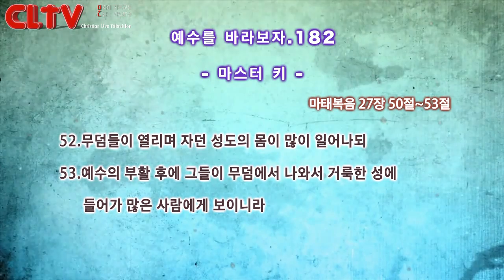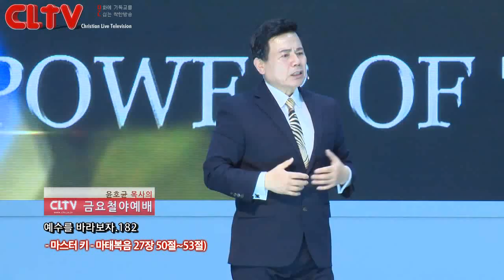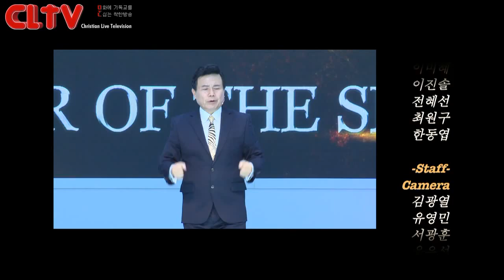CLTV파워금요예배_예수를 바라보자(182회)_'마스터 키' 화광교회(윤호균 목사)